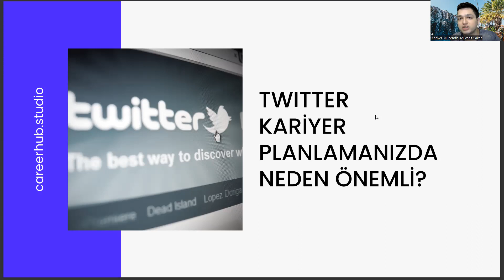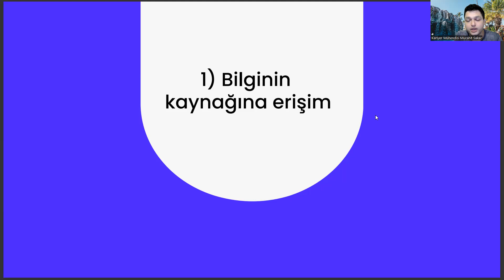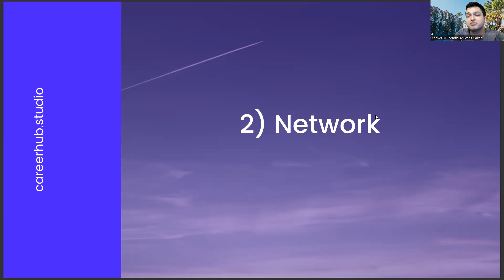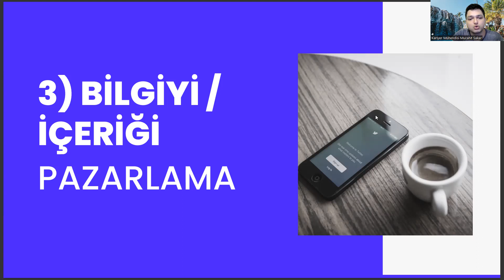Almanca Öğretmenliği Okuyanlar Twitter'ı Kariyer Planlama Açısından Nasıl Kullanmalı?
istanbul cerrahpaşa üniversitesi , yök atlas 2022 , istanbul üniversitesi almanca mütercim tercümanlık , almanca öğretmenliği taban puanları 2022 , almanca öğretmenliği kpss taban puanları , almanca öğretmenliği ingilizceyle alan üniversiteler , almanca öğretmenliği ekşi , dokuz eylül almanca öğretmenliği , ösym , tyt puan hesaplama , almanca öğretmenliği taban , almanca öğretmenliği taban puanları , almanca öğretmenliği taban puanları 2022 , almanca öğretmenliği atama